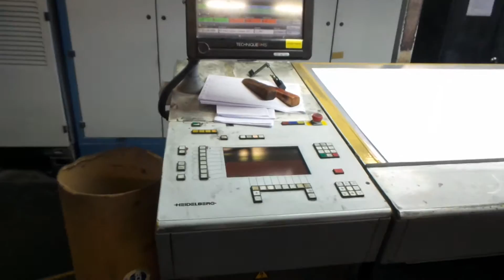HEIDELBERG SM102-2P 1997 Cptronic Autoplate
Auoplate Cptronic Blanket washers Grafix spray  In production